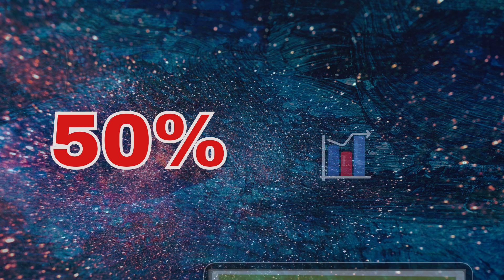Klimaangst vs Klimarealisme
Er det fair, når der fortælles en historie til en hel generation om at det er deres ansvar at redde kloden fra undergang?
Er det fair når man fortæller børn og unge om klodens dystre fremtid, hvis de ikke ændre deres levevis efter politikernes anvisninger?